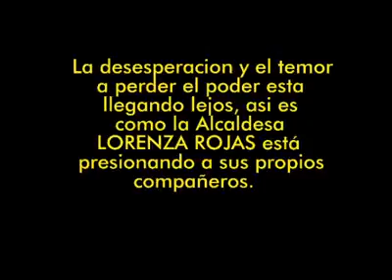Lorenza Rojas Amenaza a la población con ahorcarlo si no votan por ella